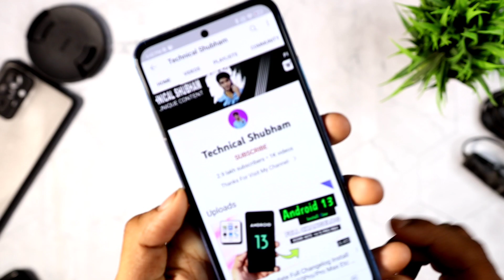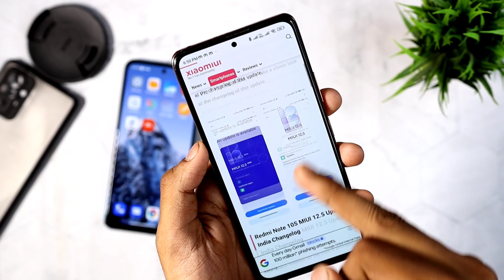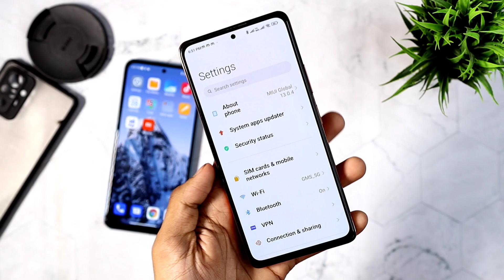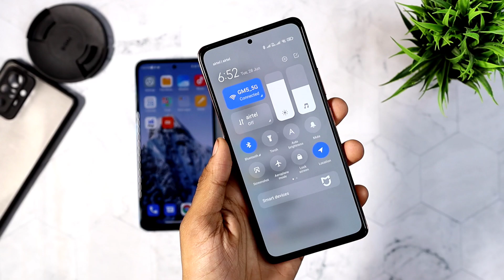Redmi Note 10s MIUI 13 + Android 12 Update Date (Mid July?)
Topic Covered:
1- Redmi Note 10s MIUI 13 Update
2- Redmi Note 10s MIUI 13
3- Redmi Note 10s MIUI 13 India Update
4- Redmi Note 10s New Update
5- Redmi Note 10s Android 12 update